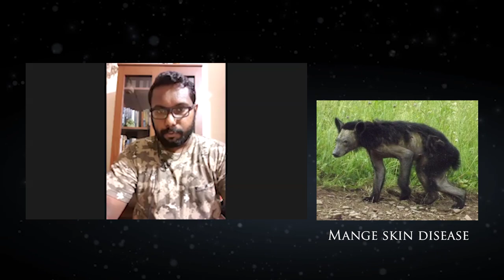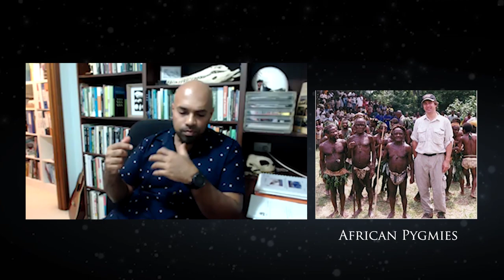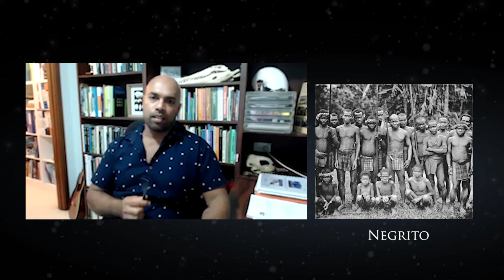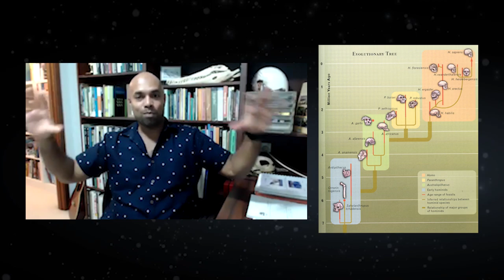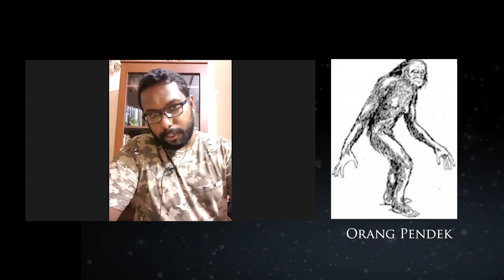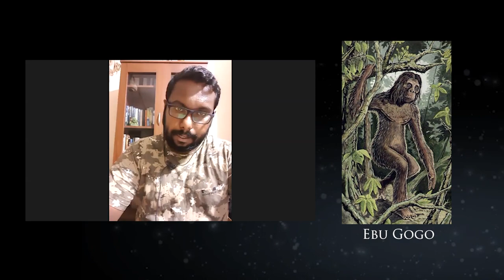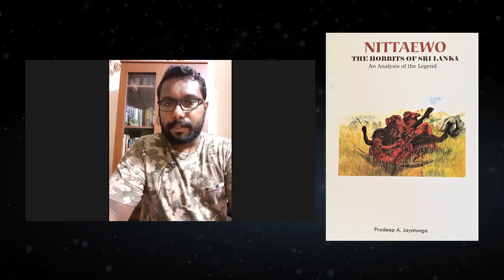නිට්ටෑවෝ | Nittaewo - Part 2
A historical, anthropological and sociological discussion between palaeontologist Supun Jayaweera and evolutionary biologist Dr Ruchira Somaweera on the topic of Nittaewo – the legendary ape-men of Sri Lanka.